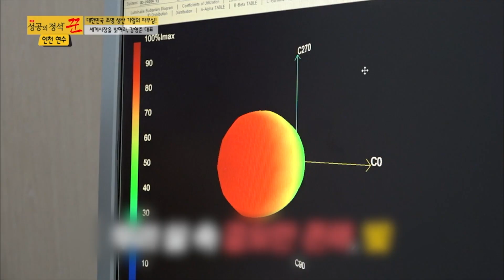Koen of DSE | Crystallization of success [ENG Ver]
"SBS Co., Ltd. appeared in SBS CNBC Koen(professional)/Crystallization of Success !"Meeting with Lighting NO.1 Hippo's CEO Young-Joon Kang!

SBS is the official broadcasting of Korean public broadcasting.
SBS CNBC is an economic channel operated by SBS.
Koen(professional)/Crystallization of Success is a program introducing the 'koen((professional)' who are successful in their fields.
It is a program that listens to their success know-how, mind and life story.
CEO of Hippo LED Kang Young-jun appeared in the program.